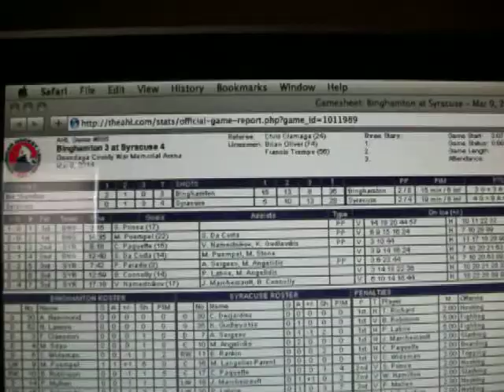Back to back game leads blown - 3/9/14 - End of game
Binghamton can't seem to protect the lead when needed. 3/9/14.